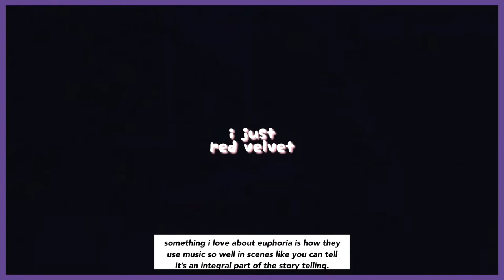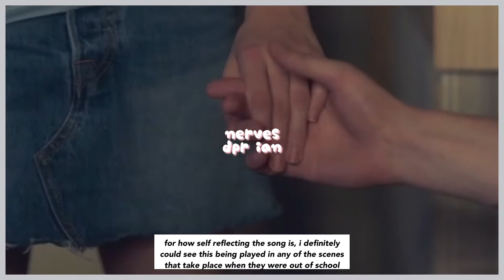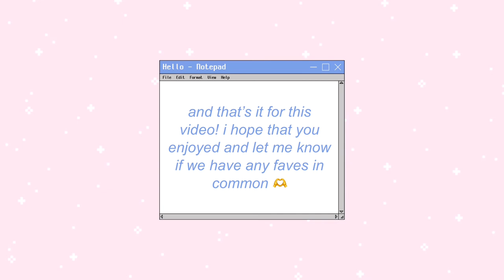⭐️ ·˚ ༘ assigning my fave tv shows kpop/khh songs